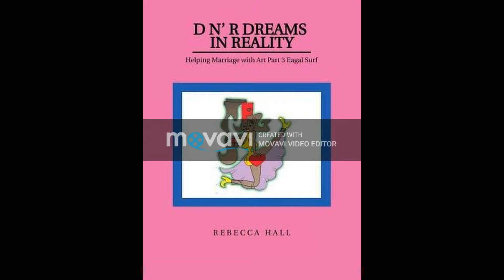ALBUM zeus Ms Mermaid Rainbow Brite D $ R SONG 7